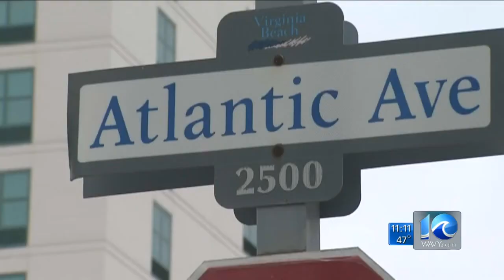Matt Gregory on Virginia Beach homicide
WAVY News 10's Matt Gregory reports on 20-year-old Stratton Mitchell, who was gunned down during College Beach Week.